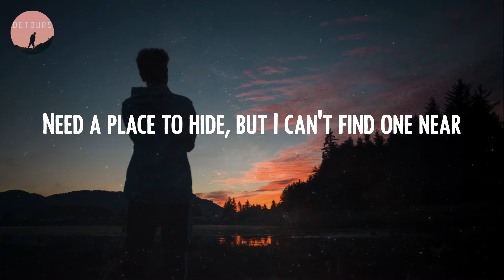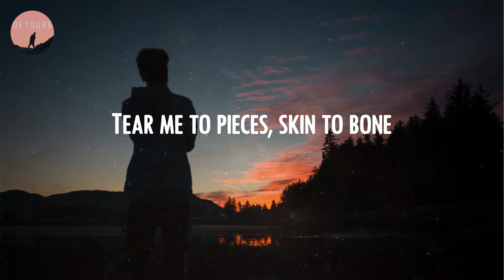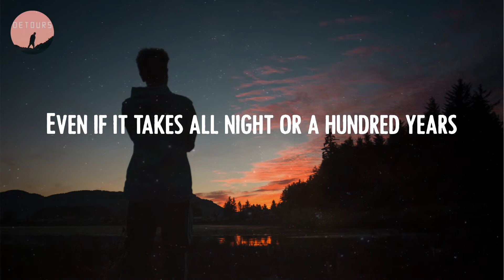Billie Eilish - lovely (Lyrics)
🔻 Lyrics lovely:
Woah, yeah
Yeah, ah
Woah, woah